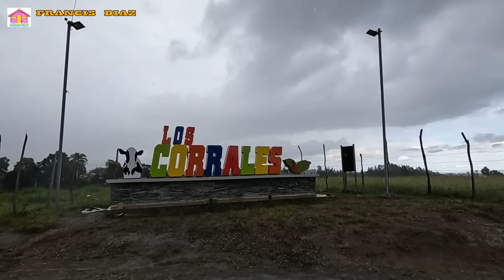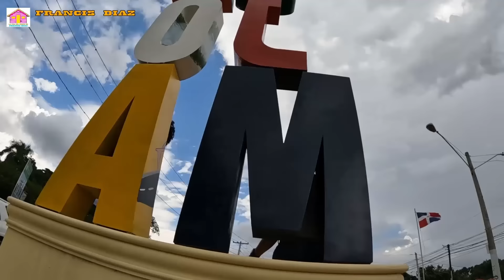CAMPOS mas HERMOSOS de San José De Las Matas que visitamos en 2023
LA VIDA DEL CAMPO RD ES UN CANAL HECHO PARA COMPARTIR CON LAS PERSONAS DEL CAMPO AYUDANDO Y RESCATANDO COSTUMBRES DE NUESTROS CAMPOS, TRADICIONES QUE SE ESTAN PERDIENDO ,CULTURA, CUENTOS DE NUESTROS ABUELOS,COMO ERA LA VIDA EN EL PASADO.EL HOMBRE DEL CAMPO ,LA TIERRA ,LA NATURALEZA Y LA VIDA SENCILLA.CON EL APOYO DE USTEDES PODEMOS AYUDAR A PERSONAS HUMILDES Y DE ESCASOS RECURSOS.

en el canal FRANCIS DIAZ les traigo aventuras buscando con mi detector de metales y batea: oro,monedas y reliquias enterradas